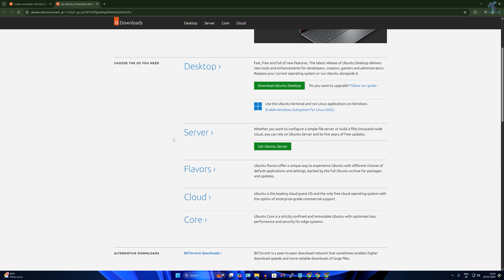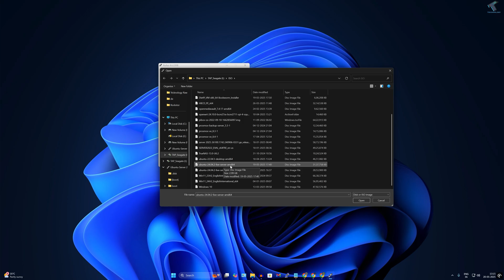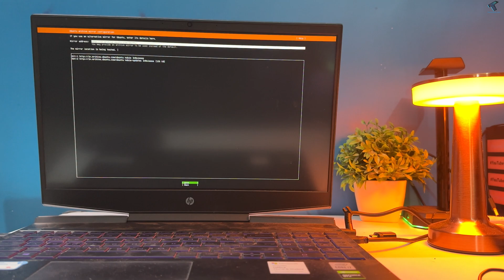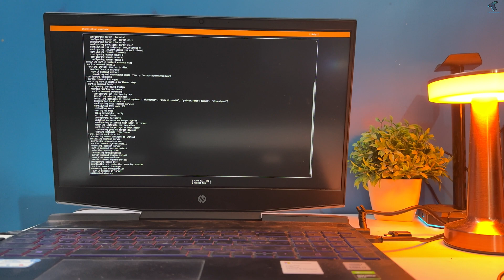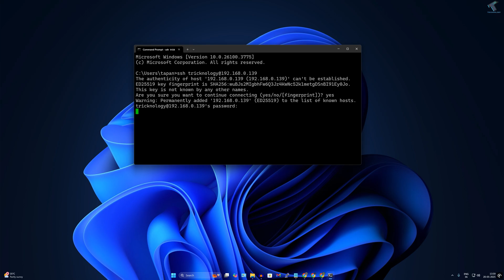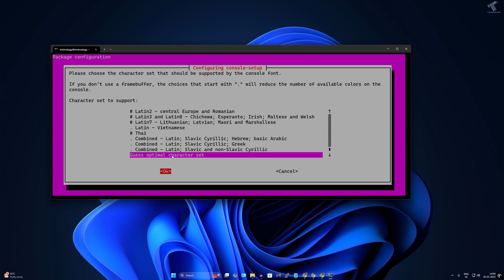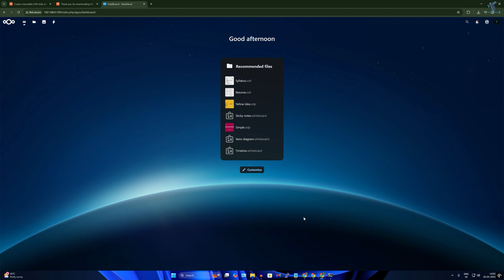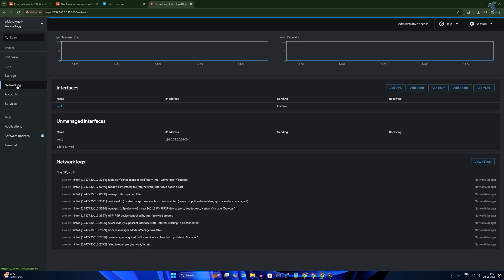SETUP File Server for Small Company Using Ubuntu Server (Step-by-Step)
SETUP File Server for Small Company Using Ubuntu. In this step-by-step tutorial, I'll show you how to quickly set up your own file sharing server using Ubuntu Server and NextCloud. It's perfect for a Homelab, personal cloud, or small business file storage system.
With Ubuntus built-in NextCloud Snap installation option, you can deploy a secure and powerful self hosted cloud server in just minutes.

Commands:

sudo dpkg-reconfigure console-setup
sudo ufw allow 83,443,9090/tcp
sudo apt install cockpit

:::Useful Keyboard Shortcuts:::
Press: Enter
Press: Tab (navigation direction)
Press: Space (To Select Option)
Press: Down Arrow Key
Press: Shift+Tab (Reverse the navigation direction)

00:00 - Introduction
00:30 - Download Rufus & Ubuntu Server ISO
01:20 - Create Bootable Ubuntu Server
02:04 - Boot From USB
02:22 - Install Ubuntu Server
02:48 - Configure Static IP Address
03:27 - Storage Configuration
04:20 - Install OPEN SSH
04:30 - Install NextCloud
05:30 - Connect Ubuntu Server Using CMD SSH
05:59 - Reconfigure Console Setup
07:32 - Unlock Port 80 and 443 Using UFW command
08:11 - Install CockPit to Access Ubuntu Terminal From Browser

nextcloud ubuntu tutorial,
ubuntu nextcloud install,
private cloud server,
setup nextcloud ubuntu,
nextcloud snap install,
linux file server,
nextcloud file sharing,
home server setup,
small business server setup,
nextcloud for home use,
nextcloud on ubuntu server,
private cloud storage,
google drive alternative,
open source file server,
dropbox alternative self-hosted,
nextcloud personal cloud,
own cloud storage server,
homelab server,
build a file server,
setup ubuntu server 2025,
self hosted cloud storage,
turn old pc into file server,
linux home server setup,
fast file server ubuntu,
secure file sharing server,
nextcloud installation guide,
create cloud storage server,
remote file access server,
ubuntu server nextcloud setup,
how to setup nextcloud on ubuntu server,
easiest way to install nextcloud ubuntu,
setup private cloud for small business,
self hosted file sharing with ubuntu,
create personal cloud using nextcloud,
file sharing for office using nextcloud,
nextcloud server setup for beginners,